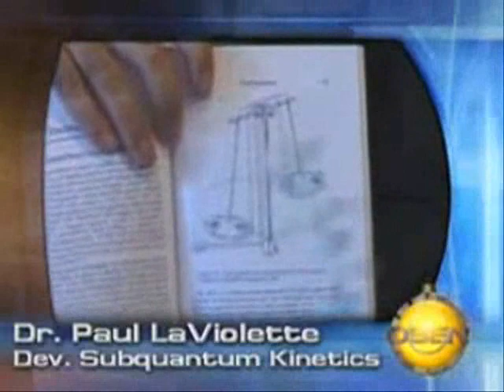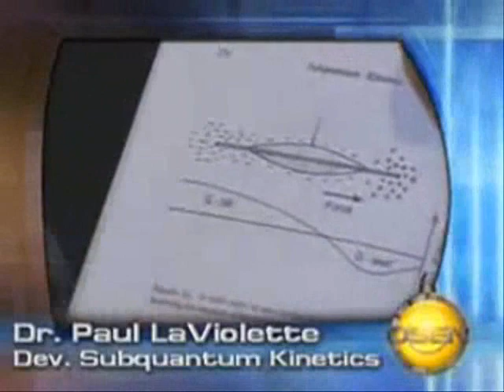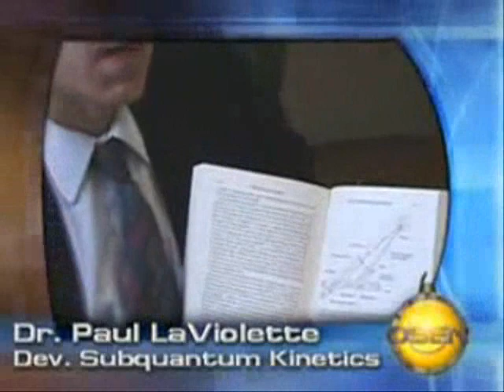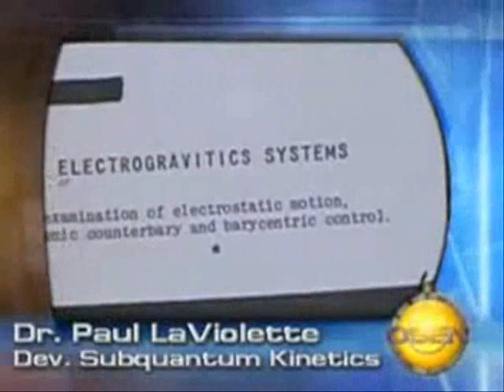B2 Bomber and Electrogravitics (Biefeld-Brown) Declassified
This video begins with a brief intro on New Mexico and Top Secret Projects, then goes into a talk on electrogravitics by Dr. Paul LaViolette.

 ANTI-GRAVITY WITH PRESENT TECHNOLOGY:
IMPLEMENTATION AN0 THEORETICAL FOUNDATION
F. E. Alzofon*
Boeing Aerospace Company
Seattle, Washington

This video is a reference for my other video "Obama to declassify antigravity technology"